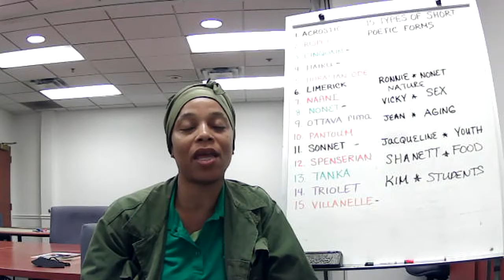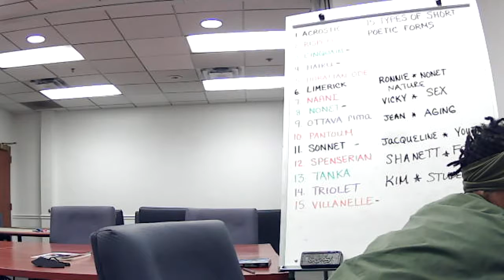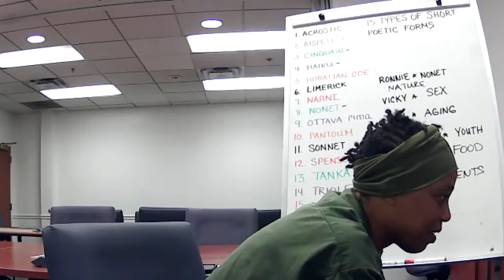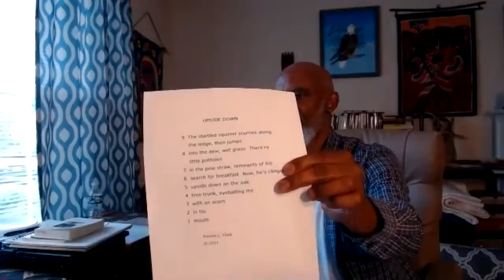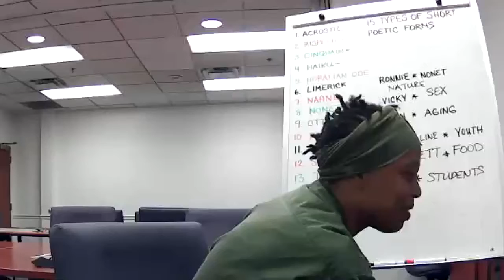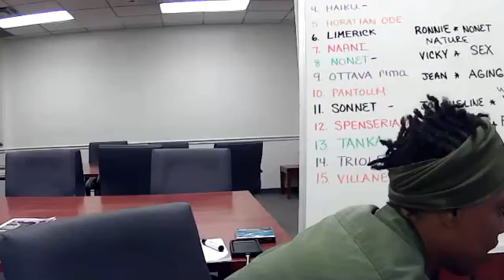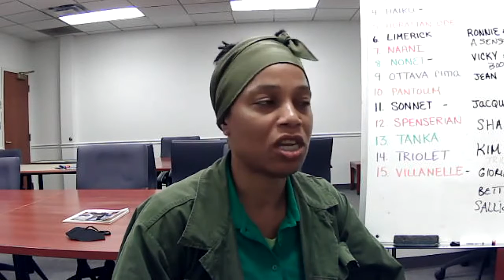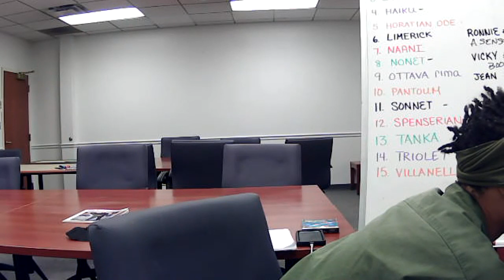Kimberlie Wright's Word Up 7 7 21 Funny Poems